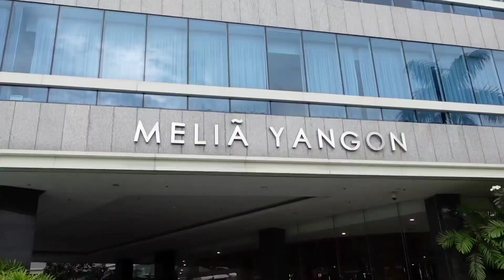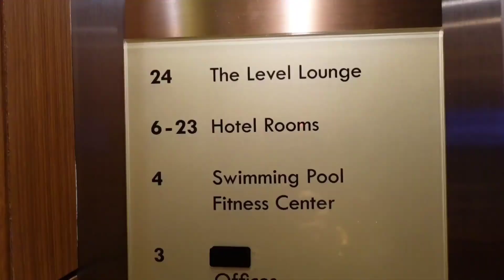Tokyo High Tea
Meliá Yangon မှာ  Tokyo High Tea Set  သွားစားပါမယ်

အချိန် ​နေ့လည်း 2:00pm to 5:00pm
(14လွှာ Rooftop)

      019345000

Elevate Your Afternoons with 𝗧𝗼𝗸𝘆𝗼 𝗛𝗶𝗴𝗵 𝗧𝗲𝗮
During the month of September, we're offering a special treat: Complimentary free flow of coffee or tea for the first 15 sets.
Solo Live Music available on every Saturday and Sunday.
***Official Exchange Rate: US$ 1= MMK 2100

နေ့လည်နေ့ခင်း ဆိုတာကလည်း တစ်နေ့တာရဲ့ အရေးပါတဲ့ အချိန်လေးတစ်ခုပဲနော်။
အဲ့လို အရေးပါတဲ့ အချိန်လေးကို Melia Hotel ရဲ့ The Level Rooftop မှာ ဂျပန်စာ စစ်စစ်လေးတွေ စားသောက်ရင်းနဲ့ ဖြတ်သန်းလိုက်ရအောင်လေ။ စက်တင်ဘာလအတွင်း ပထမဦးဆုံး ဝယ်ယူမယ့် ၁၅ ပွဲအတွက်ကိုတော့ ကော်ဖီ (သို့) လက်ဖက်ရည် အကြိုက်သောက်ခွင့်လည်း ရဦးမှာနော်။

crd_Ronin_ by Jantrax _ Japanese -- Trap Music (No Copyright)(MP3_160K)